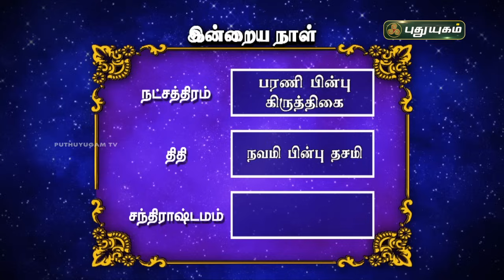இன்றைய ராசி பலன்... | Today Rasipalan 29-07-2024 | Astrologer Magesh Iyer | Rasi Palan